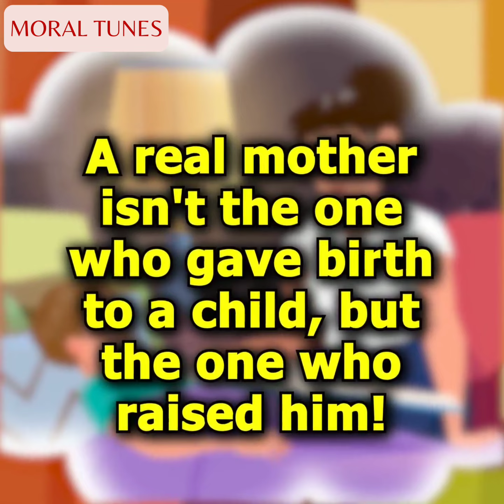His Own Mother Left Him at an Orphanage, Throwing Him Out Like an Unwanted Toy | Delight Stories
In This Video:
Animated Delight Stories English
Animated Story Show
reddit stories
Mixed Creation
animatters
my diary animated
english story
animated stories
moral stories
Moral Tunes

Welcome to "Moral Tunes Two," presenting a poignant English Animated Story Show titled "His Own Mother Left Him at an Orphanage, Throwing Him Out Like an Unwanted Toy." This heart-wrenching short film delves into a true story of abandonment, portraying the emotional journey of a child left at an orphanage, discarded like an unwanted possession. As the narrative unfolds, witness the power of kindness and the transformative impact of adoption, shedding light on the resilience of the human spirit. This emotionally charged drama encapsulates a profound moral lesson intertwined with themes of karma, offering a compelling exploration of the complexities of human relationships. Join us for an eye-opening experience through this thought-provoking short film on Moral Tunes Two.